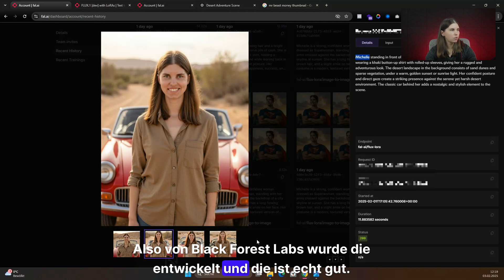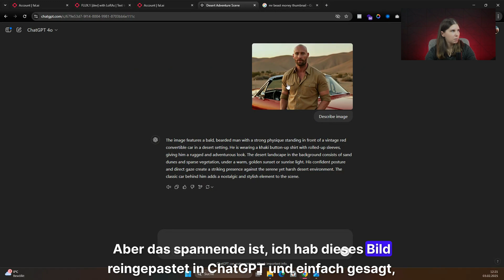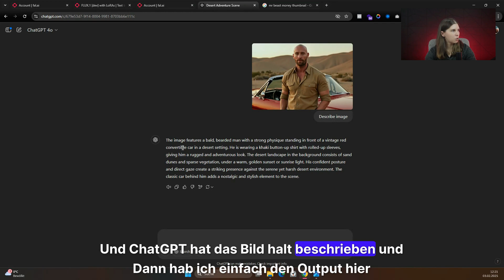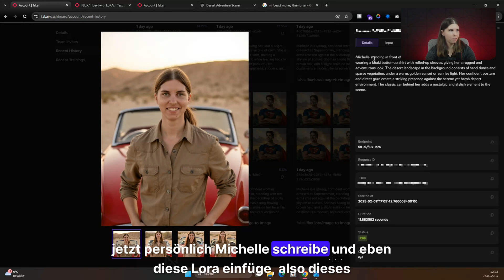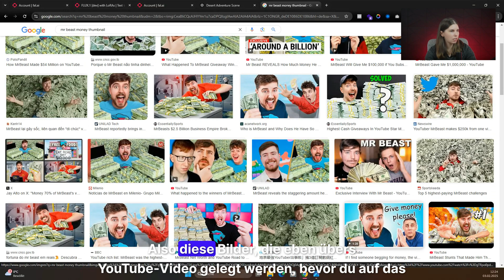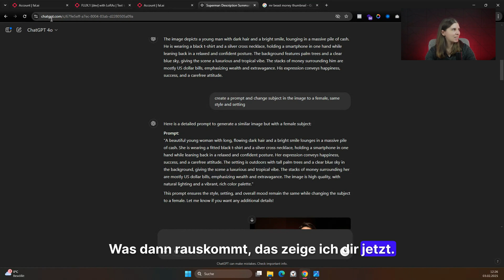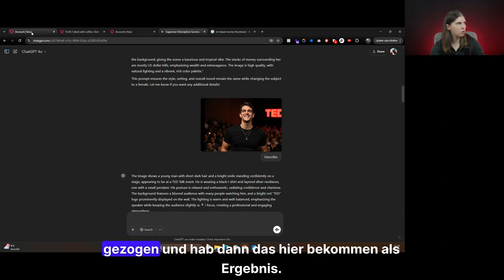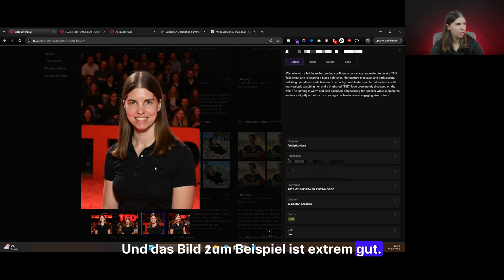KI kann jetzt DAS – Warum du es wissen musst!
Täuschend echte KI-Bilder – Das musst du wissen!
Kannst du KI-Bilder noch von echten Fotos unterscheiden? In diesem Video zeige ich dir, wie unglaublich realistisch künstliche Intelligenz mittlerweile Bilder generieren kann – und warum es so wichtig ist, sich mit dieser Technologie auseinanderzusetzen.

Ich habe mit fal.ai & Flux Bilder erstellt, die selbst mich verblüfft haben. Diese Entwicklung bringt nicht nur Chancen für Content Creator, sondern auch Risiken, die jeder kennen sollte.

Inhalt des Videos:
✔️ Wie realistisch KI-generierte Bilder heute sind
✔️ Welche Tools (z. B. fal.ai & Flux) dafür genutzt werden
✔️ Warum KI-Bilder sowohl nützlich als auch gefährlich sein können
✔️ Wie Betrüger diese Technologie missbrauchen – und wie du dich schützt
✔️ Warum du mit Familie & Freunden über KI sprechen solltest

📌 Fake-Bilder & Identitätsdiebstahl sind bereits Realität. Betrüger nutzen KI, um täuschend echte Fotos oder Videos zu erzeugen. Je besser du informiert bist, desto besser kannst du dich schützen!

📌 Gleichzeitig bietet KI enorme Chancen für Marketer, Content Creator und Unternehmen. Wer früh versteht, wie man KI sinnvoll nutzt, kann sich einen Vorteil sichern.

💬 Was denkst du über KI-generierte Bilder? Bereicherung oder Risiko? Schreib es in die Kommentare!

Equipement:
Sony Kamera
Licht (bunt)
Licht (Softboxen)

🔔 Verpasse keine weiteren Folgen!

Kapitel:
00:00 Intro – Dieses KI-Bild ist unglaublich!
00:28 Warum du KI ernst nehmen solltest
01:26 So kann KI manipuliert werden
01:57 Bildgenerierung mit fal.ai & Flux
03:15 Täuschend echte Bilder – So funktioniert es
04:40 KI erkennt Details besser als je zuvor
05:43 Kannst du den Unterschied sehen?
07:19 KI für Content-Erstellung nutzen
09:45 Was bedeutet das für die Zukunft?
10:57 Fazit – Was du jetzt tun solltest